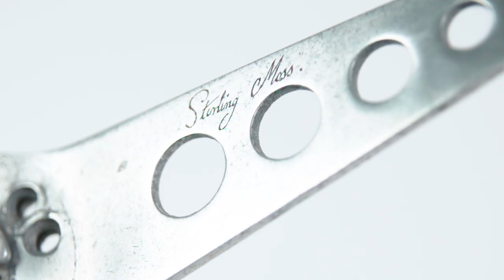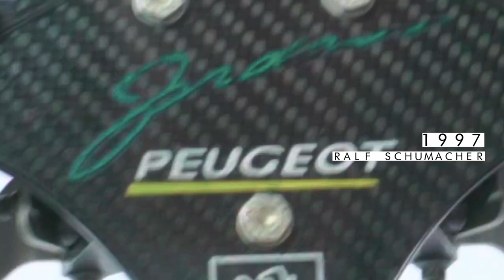The Evolution of F1 Steering Wheels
As vehicles evolve, so does their controller.